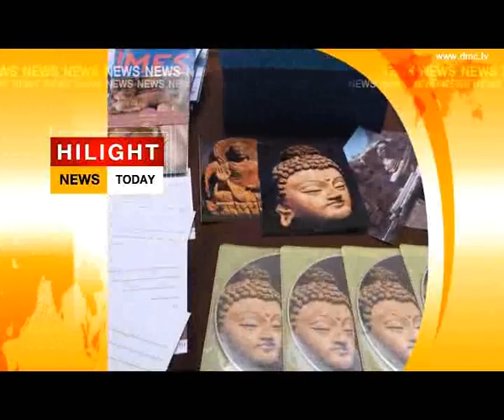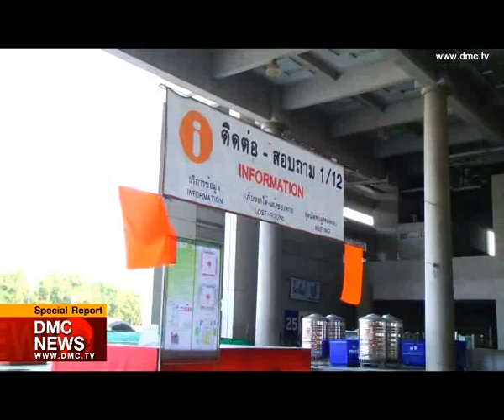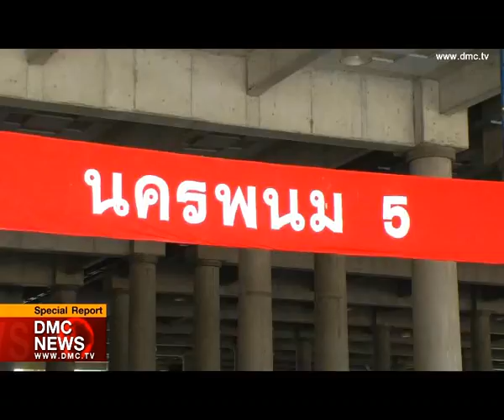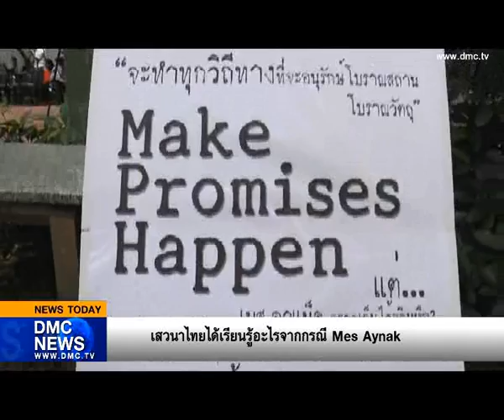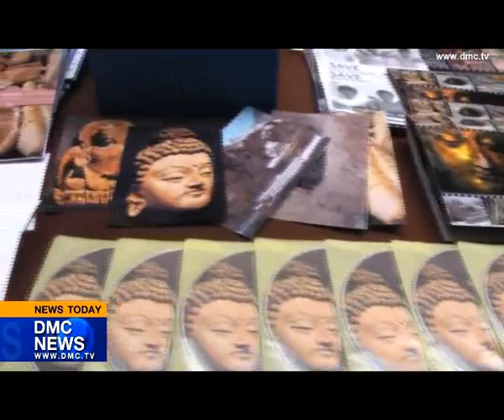DMC NEWS 07-12-55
สรุปข่าวกับ DMC วันที่ 7 ธันวามคม พ.ศ. 2555